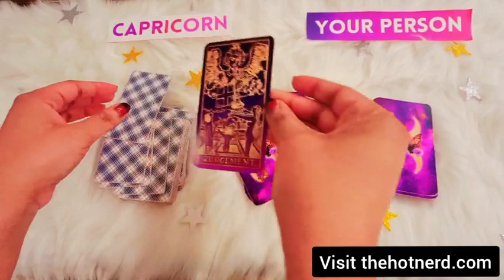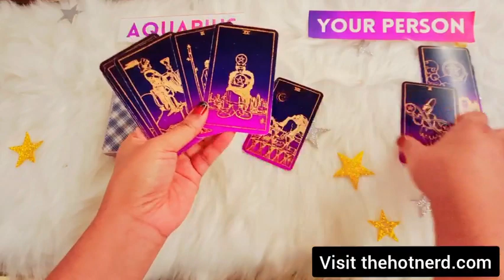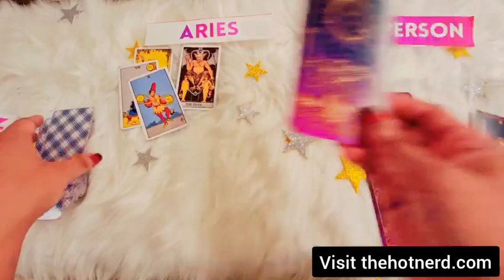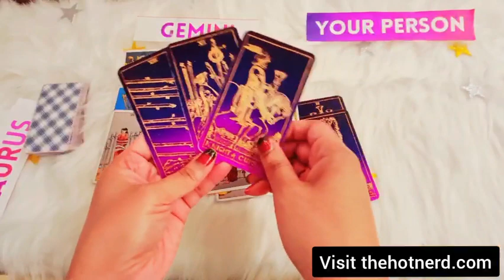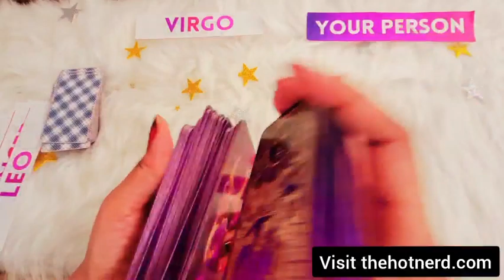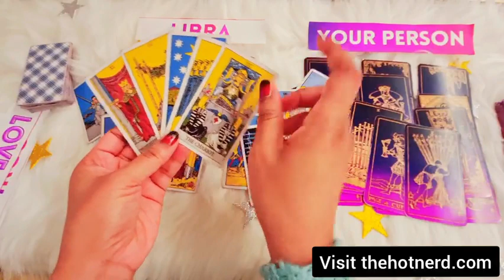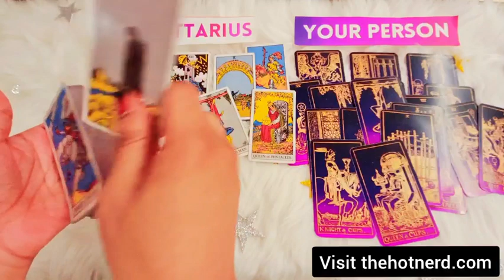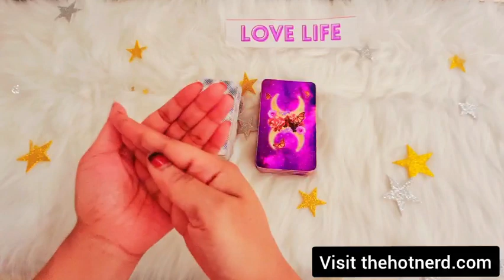All Zodiac Signs Tarot: BRUTALLY HONEST Tarot Messages From Your Person to YOU!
ALL SIGNS TAROT READING. allsigns allzodiacsigns allsignstarot 2022tarot - ZODIAC. THIS CHANNEL SPECIALIZES IN EXACT-MATCH TAROT READINGS FOR YOU & YOUR SPECIFIC PERSON, so it feels like a personal reading and you don't need to cross-watch--because all zodiac signs in love/relationships are covered!

2) **ALL FORMATS ON THIS CHANNEL ARE COPYRIGHTED & CANNOT BE USED BY OTHER TAROT READERS.**

3) **TO ALL CONTENT PUBLISHERS/TAROT READERS**: Copying any of my content, style, format, ideas, or intellectual property--whether it's the way I lay out my channel or the way I match signs or any format whatsoever--is strictly prohibited and would be a copyright violation. Please read my "About" section.

4) MY TAROT READING RULES FOR ALL ZODIAC SIGNS:
2. I don't come off these FREE three-hour readings & then give you time stamps.
3. If you watch tarot, you should know that tarot readings may or may not resonate. If they don't, that's okay: just walk away: do NOT negate the readings with what matched or didn't match your story.
5. The button gives you free & easy access to my psychic + tarot gifts/best tarot readers on YouTube.
6. Please, always show respect when speaking in the comments and understand that you're getting a valuable skill for free. Otherwise: it'll be a block-block-block-block kinda day.

P.S.: I've begun to add secret bonus readings at the end of my videos! 😉allsigns